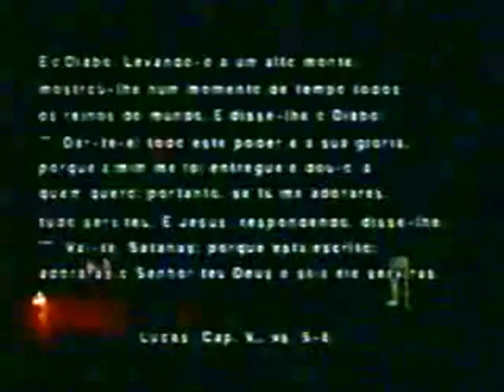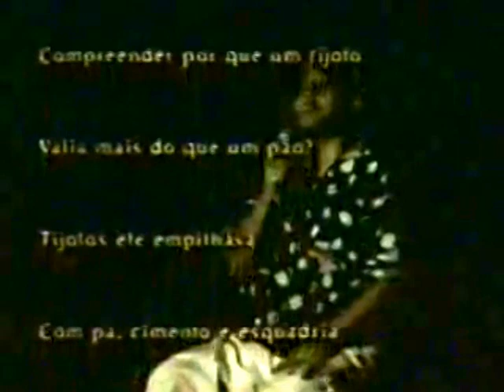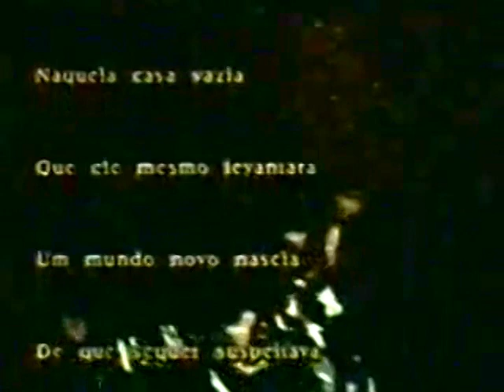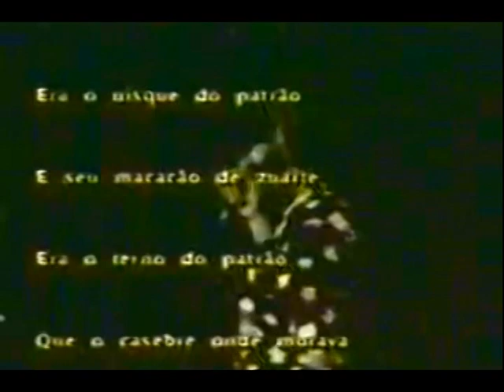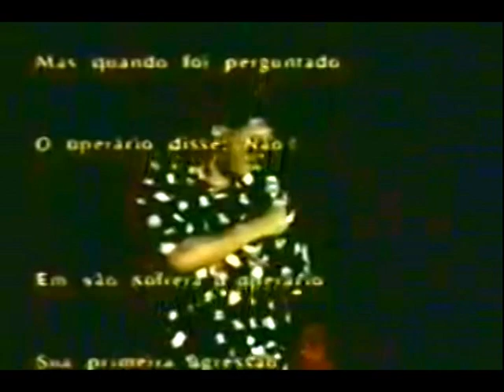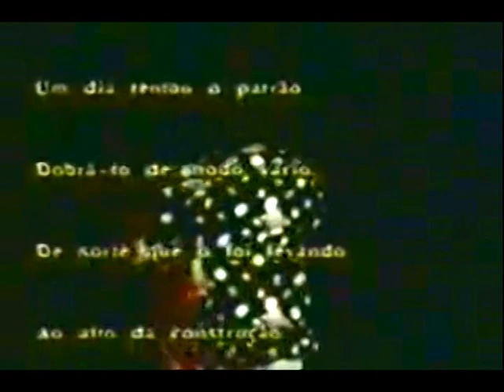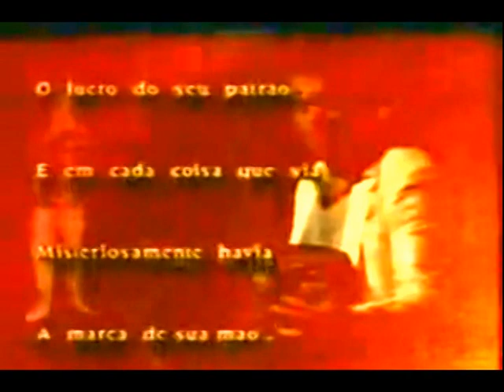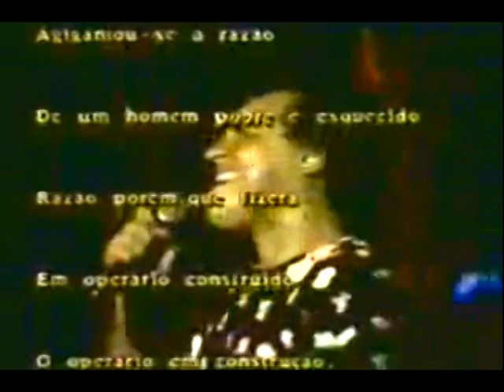Taiguara - show "Treze Outubros" Teatro João Caetano (TV Gazeta )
COMPARTILHE O VÍDEO E NÃO SE ESQUEÇA DE CURTIR O VÍDEO, SE INSCREVER NO CANAL,COMENTAR O VÍDEO E ATIVAR O SININHO Show "Treze Outubros" de Taiguara no Teatro João Caetano apresentado pela TV Gazeta em 1981.